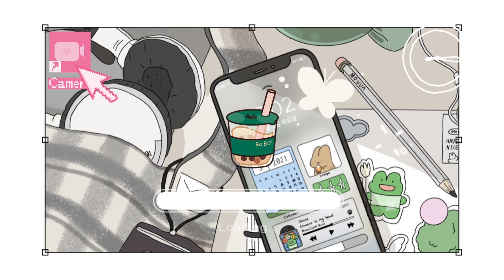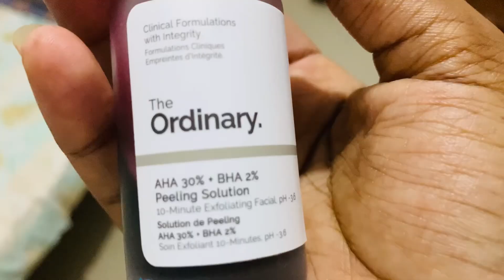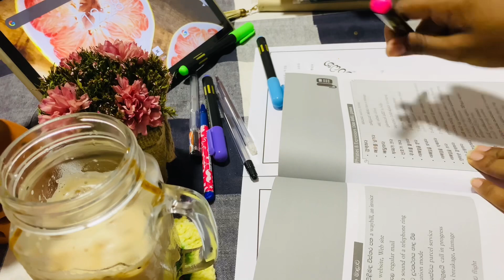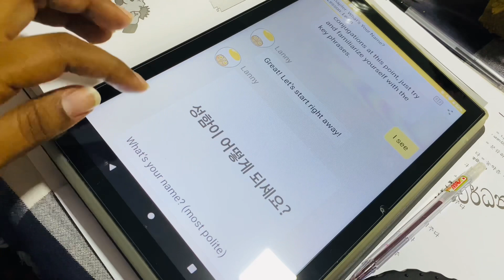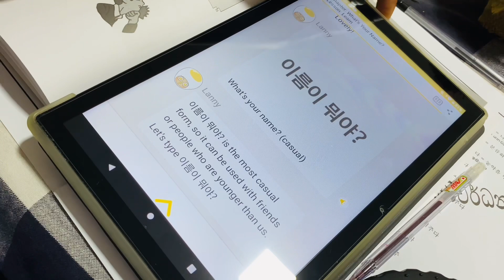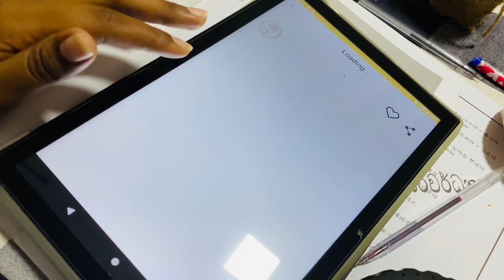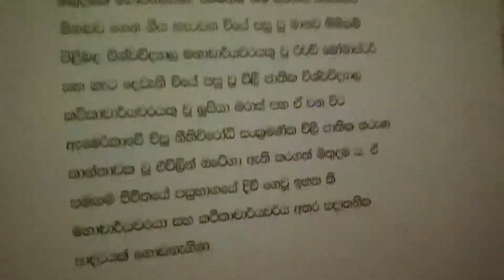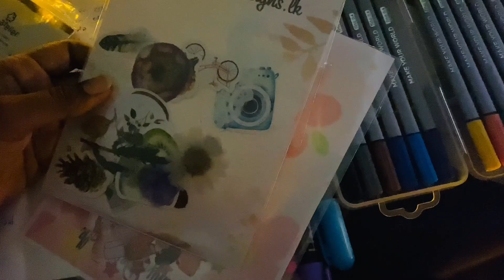හිත නිවන හැන්දෑවක 🍃 | Night Studying 📚 | Self Care 🧴| Learning Korean 한국어 Topik 2 시험 🇰🇷✨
Hi Buddies..💕
First of all, Thank you so much for 10,000 subscribers..🥺🌸 958,906× Thank you..❤️

හස්බන් නිවාඩුව ඉවර වෙලා ආපහු දකුණු කොරියාවට ගියා. ඉතින් මම ආපහු මගේ Studies පටන් ගත්තා. උදාවෙන හැම දවසක්ම ලස්සන දවසක් කරගන්න උත්සාහ කරමු.

Nima~💕🌸

Other vlogs -

~Calm Evening Vlog ☘️ | Nima's Vlog 🌸| A productive day in my life as a uni student | Sri Lanka ~

~A Day In My Life ☘️ | Nima's Vlog ~ 🌸| A productive Day In My Life As A uni student | relaxation🌼